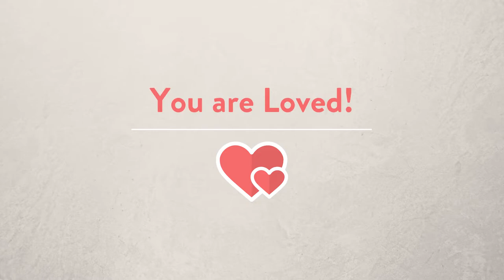60th Wedding Anniversary Tribute for Ray and Lena Breckenridge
Family and Friends of Ray and Lena Breckenridge wish the couple a happy 60th Wedding Anniversary.